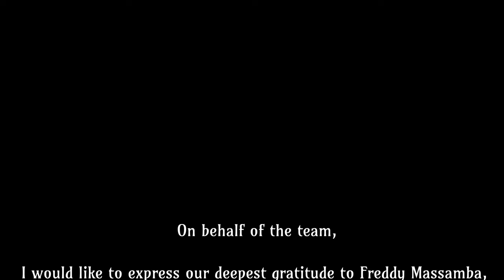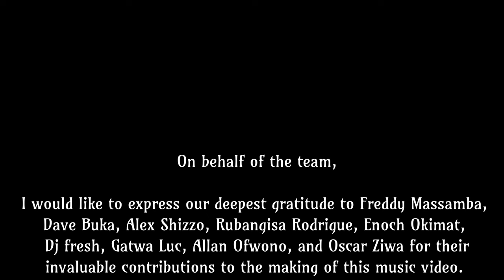Dezman Junior-Shine your light feat. Fredy Massamba official video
"Shine Your Light" is a captivating music video that combines the unique talents of Dezman Junior and Freddy Massamba. It's a powerful message of hope and inspiration, reminding us to embrace our inner light and make a positive impact. With mesmerizing beats and stunning visuals, this video is a must-watch experience that will leave you in awe. Let your light shine and tune in now!